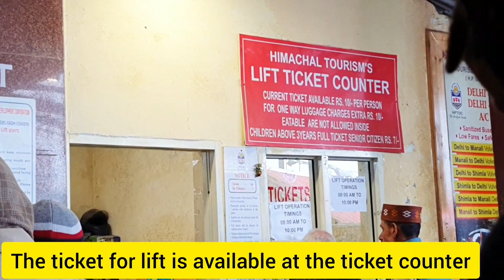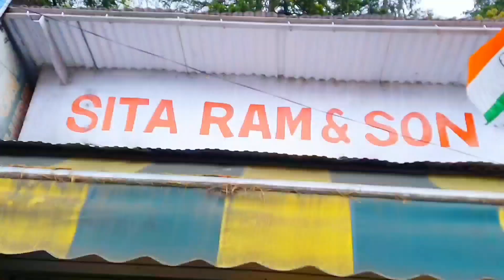Shimla | Famous places in Shimla | Sita Ram and Son | Luchi Channa|Shimla Lift to Mall Road | Food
Sita Ram and son
Food joint in lakkar bazar Shimla
Famous channa luchi , channa kulcha, Channa tikki
Street food of shimla
Shimla food
Best place to eat in Shimla
Shimla Lift
Parking near lift
lift to Shimla Mall road
Cost of ticket of Lift in Shimla

How to go from Lower Shimla to Mall Road by lift